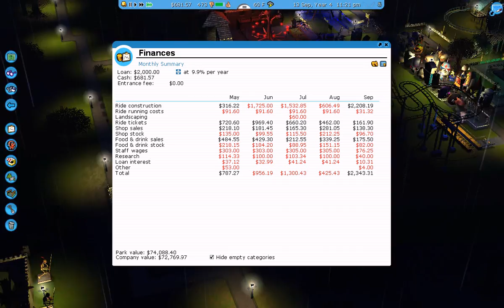Rollercoaster Tycoon 3 - Part 6 - Failure To Build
Failed to build a rollercoaster. Also The first part screwed up..